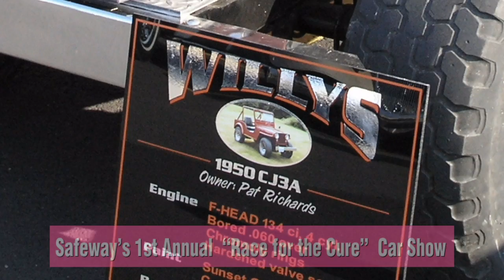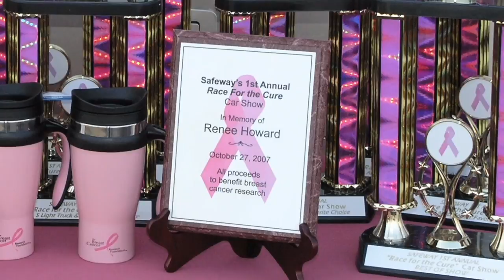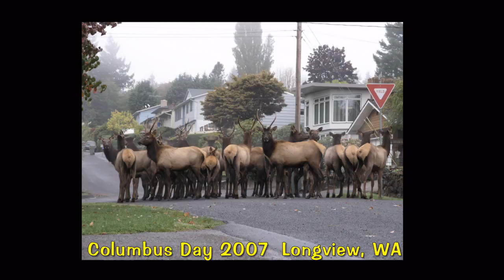Safeway Breast Cancer Car Show 10-27-07 02 widescreen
Safeway Breast Cancer Car Show 10-27-07